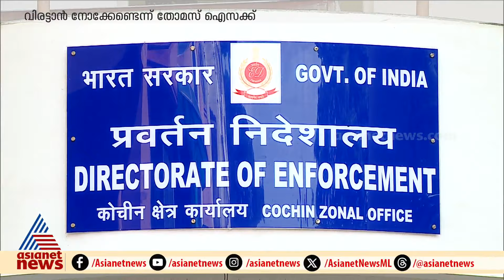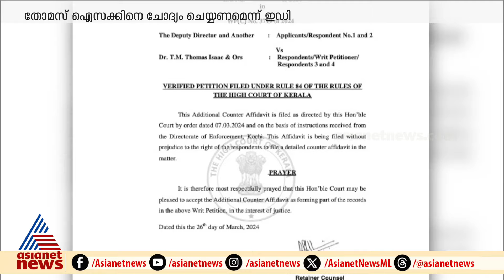മസാല ബോണ്ട് ഇടപാടില്‍ തോമസ് ഐസക്കിനെ ചോദ്യം ചെയ്യണമെന്ന് ഇഡി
മസാല ബോണ്ടില്‍ ചോദ്യം ചെയ്യണമെന്ന് ഇഡി, വിരട്ടാന്‍ നോക്കേണ്ടെന്ന് തോമസ് ഐസക്